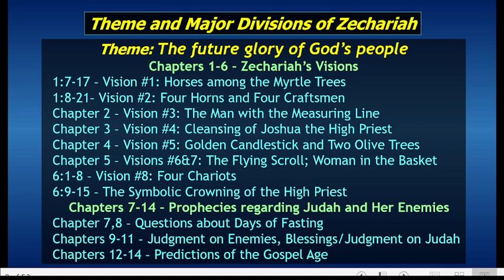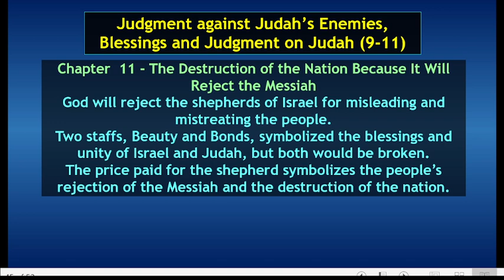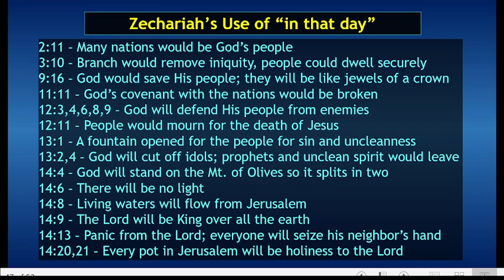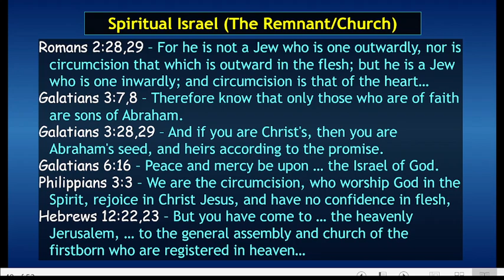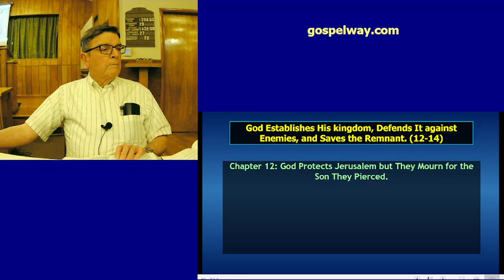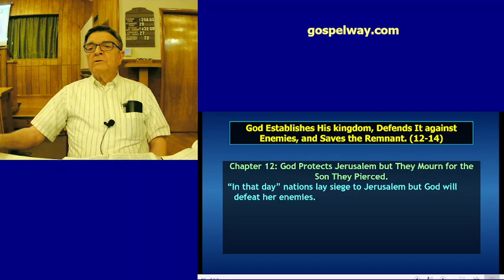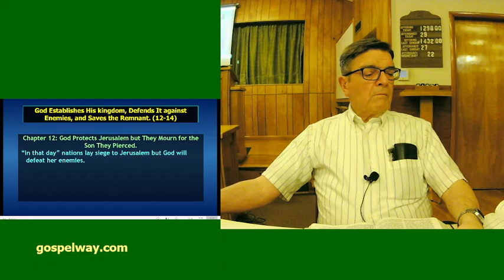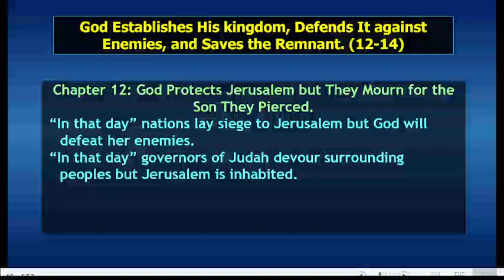Video Bible Study: Zechariah - #17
"They Will Look on Me Whom They Pierced"

Zechariah 12-14 predicts God's blessings on spiritual Israel, the kingdom of the Messiah in the gospel age. God will give His people, the church, victory over their spiritual enemies. The people will pierce (crucify) the One sent from God but will then mourn over Him as for an only son.